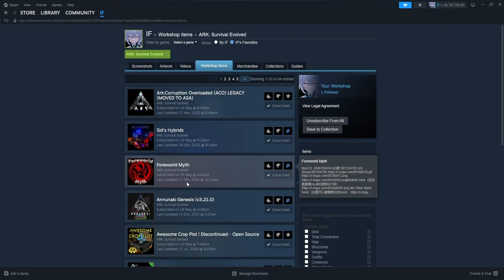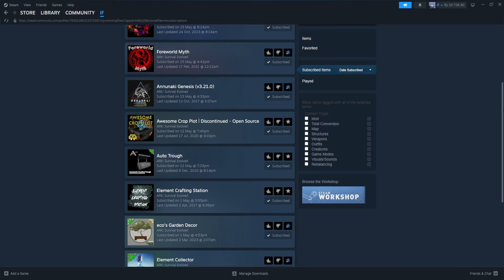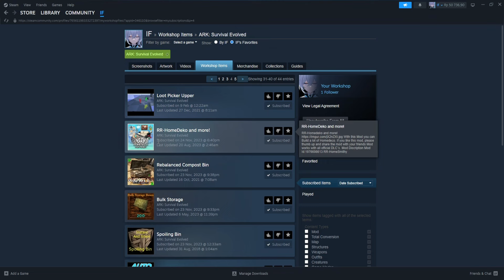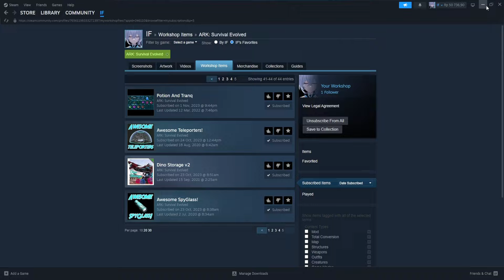WOAH!! SANTAI SKALI DI MAP INI TAPI TIDAK DENGAN DINONYA | ARK ANNUNAKI #1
Hari pertama di ARK ANNUNAKI VELGUERO.

Halo guys selamat datang di game ARK SURVIVAL EVOLVED, hari ini gw ingin memulai lagi petualangan baru kita di ARK ANNUNAKI map VELGUERO, silahkan enjoy😁

👾Yang pingin join Discord di sini!

Bila ada kata - kata yang tidak mengenakan dan video/gameplay yg buruk, mohon maaf ya :)